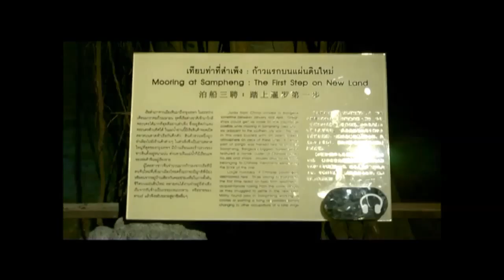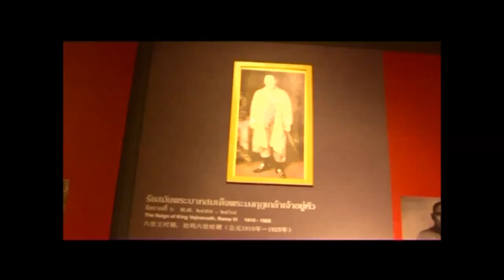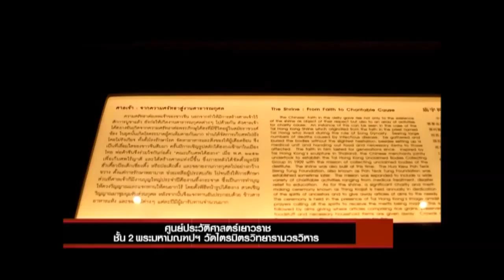คุยกันวันเสาร์ กับ พี่ขาบ Studio 3/5